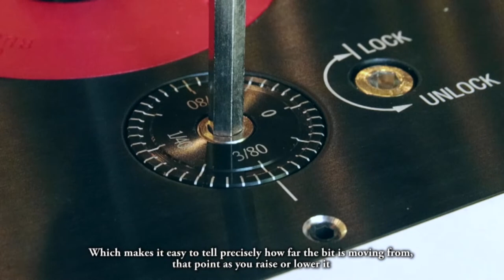O'SKOOL - How to set up Router Lift for Bosch, Dewalt, Craftsman, Porter-cable, 3-1/2" Dia routers.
Designed for routers with 3-1⁄2-in.-dia of body. Aluminum Router Plate Dimensions are 11-3/4" X 9-1/4" X 3/8"thick, 19.1(3/4”) Radius.

Compatible Routers:
🔸Porter-cable 690 series
🔸Porter-cable 890 series
🔸Dewalt 610 series
🔸Dewalt 618 series
🔸Craftsman 1754X
🔸Craftsman 28190
🔸Craftsman 28084

Suitable for a Variety of Router Tables:
Use bar to adjust the gap between router table and router table top opening. Leveling screws can be adjusted the top and bottom flatness of the router plate and router table. The screws of oval mounting holes can be adjusted to suitable positions according to the locations of the router table style holes, then lock them in place.

Quick-cChange Router Bit :
Use the router lift’s included crank handle to adjust the height of the router bit easily and precisely from above the table.

Rotate the hex hole of the micro-adjustment dial to lift or lower the carriage as needed to position the router bit, every full revolution of the adjusting crank moves the carriag and changes the height of the router bit by +- 1/20,” which is the distance change of a thread. So you can make exact bit height changes.

After adjusting the router lift to the needed height, lock the carriage to preventthe router motor from shifting while in use.There are precise centerlines on both sides of the router plate that can help you find the center positions of the bit quickly and effectively. The 2-inch scale can help you adjust the fence quickly and effectively. These features make you spend less time setting up and more time routing.

In addition, we will occasionally update our Facebook and Instagram pages with product information and upcoming promotions.🥰🥰

🔻This link to Amazon’s stores in several countries run by O‘SKOOL.🔻

U.S.